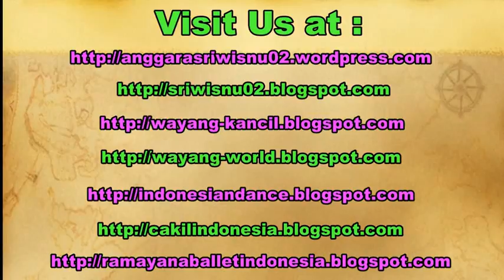FUNNY Standing GOAT Feeding - ANGON WEDUS - Zaanse Schans - Video Kambing Lucu [HD]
The domestic goat (Capra aegagrus hircus) is a subspecies of goat domesticated from the wild goat of southwest Asia and Eastern Europe.

The goat is a member of the family Bovidae and is closely related to the sheep as both are in the goat-antelope subfamily Caprinae. There are over 300 distinct breeds of goat. Goats are one of the oldest domesticated species, and have been used for their milk, meat, hair, and skins over much of the world. In 2011, there were more than 924 million live goats around the globe, according to the UN Food and Agriculture Organization.

Female goats are referred to as "does" or "nannies", intact males as "bucks", "billies", or "rams" and their offspring are "kids".

Castrated males are "wethers". Goat meat from younger animals is called "kid" or cabrito (Spanish), and from older animals is simply known as "goat" or sometimes called chevon (French), or in some areas "mutton" (which more often refers to adult sheep meat).

funny goat feeding farming. funny animals.